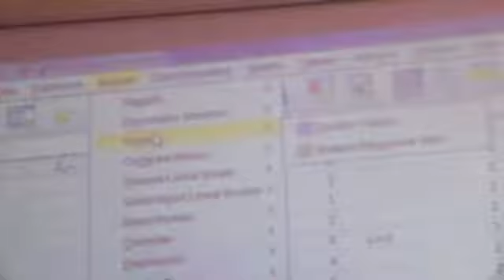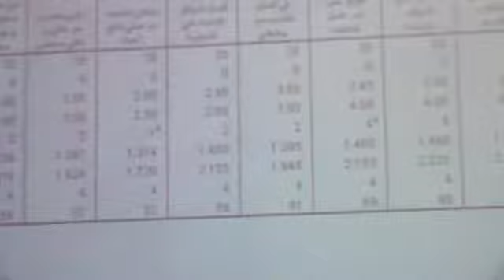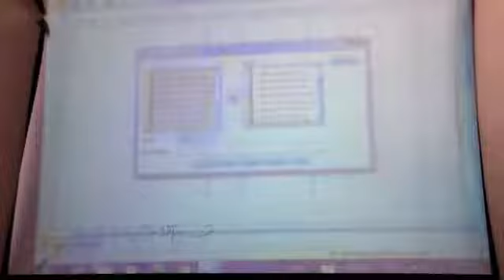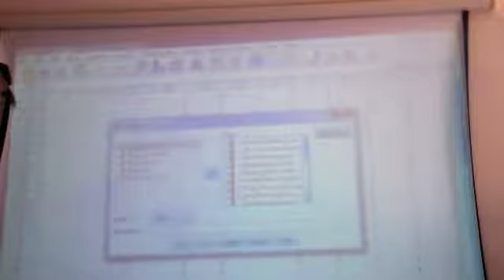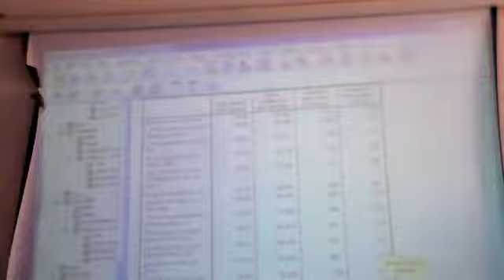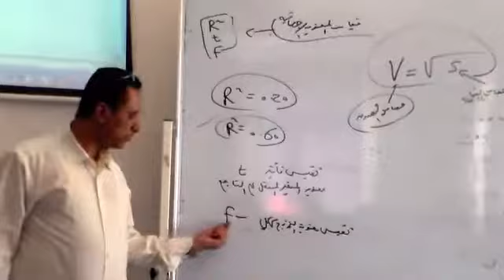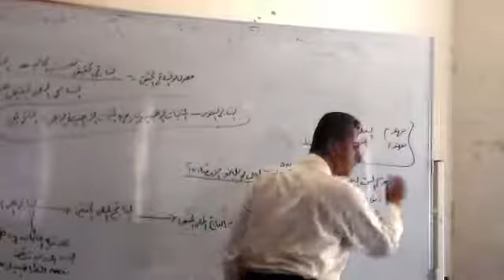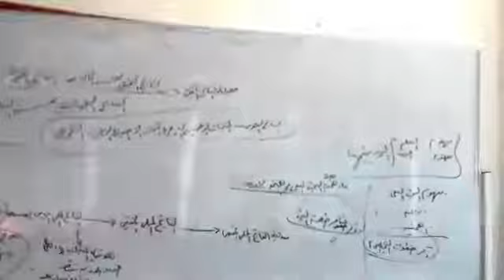RM MBA B3 lec 8 part2 2